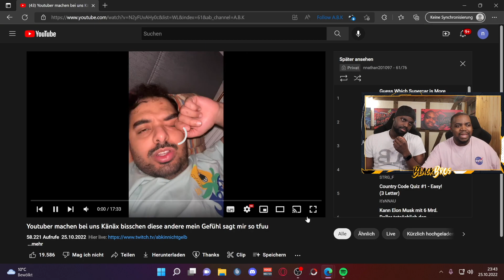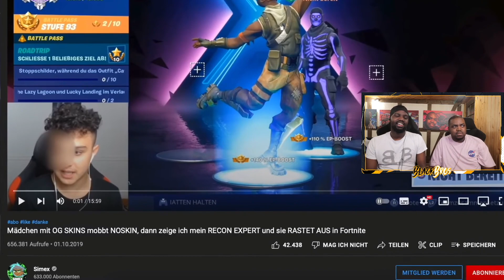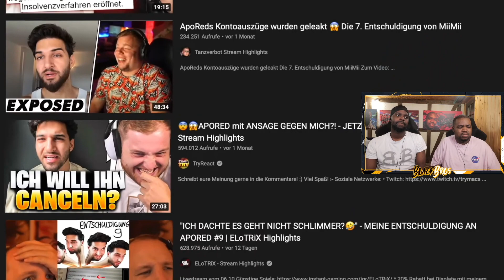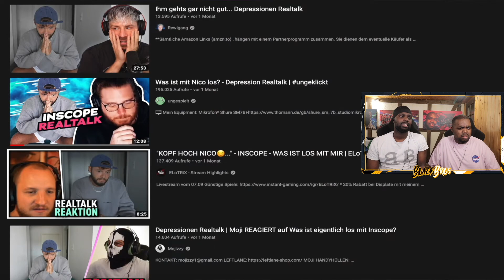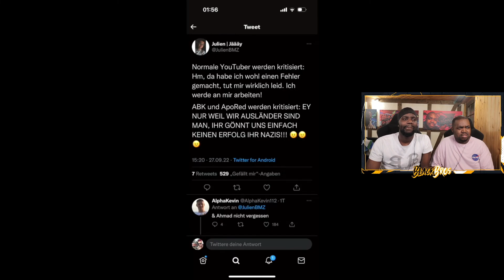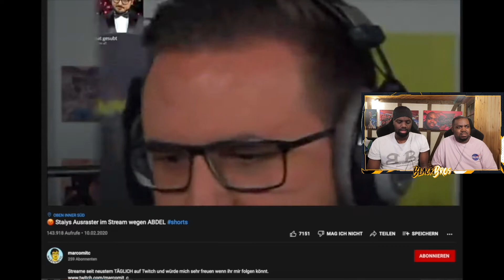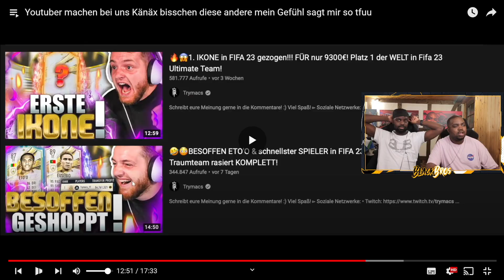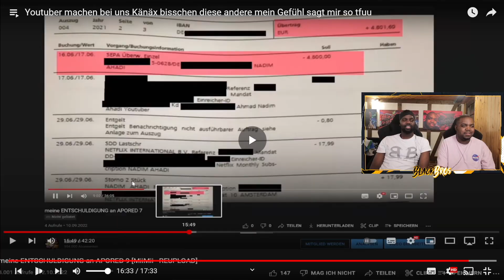ABK ÜBER DIE HEUCHLERISCHE YOUTUBE SZENE